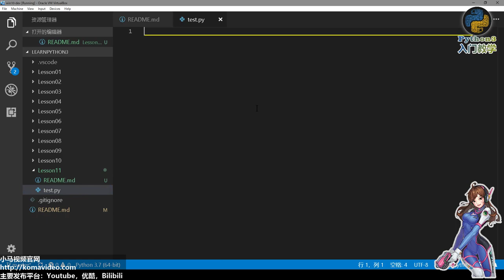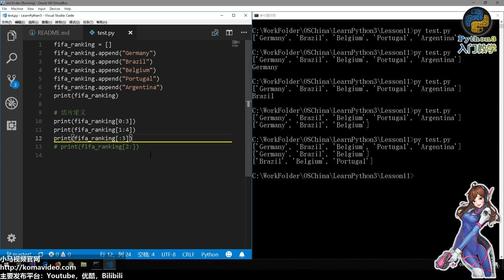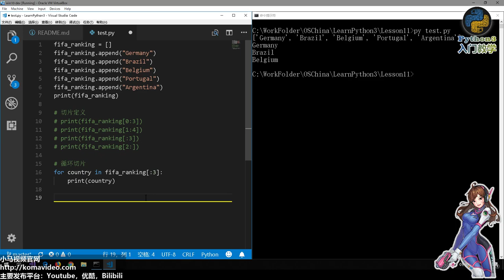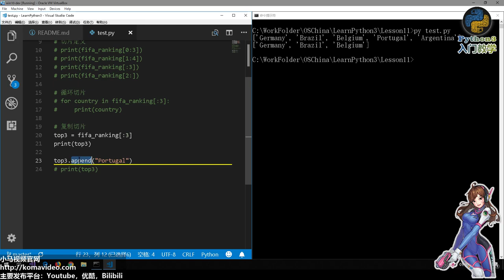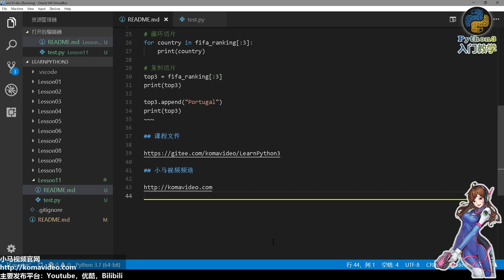11★Python3快速入门★数组切片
11★Python3快速入门★数组切片